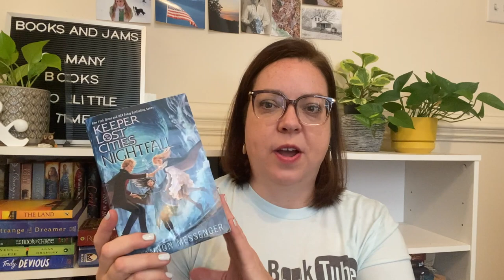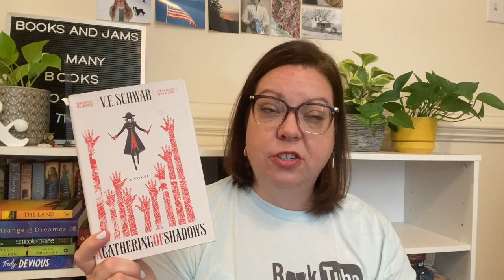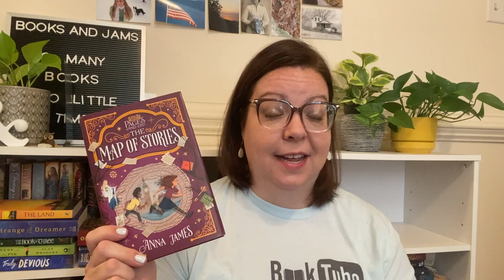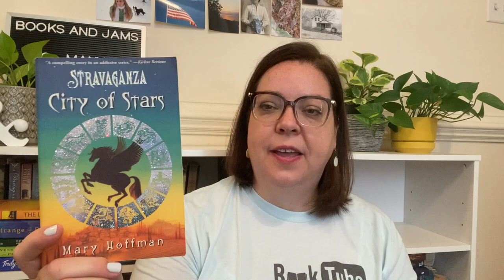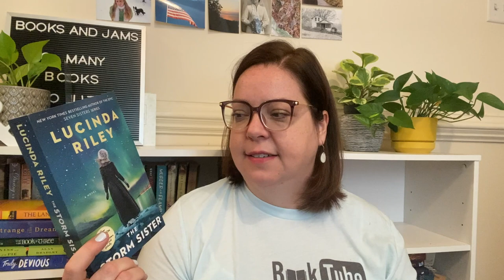SERIES CHECKIN || series I read, need to read, want to read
Let's talk about series! Watch to see how I did with my series goal in 2021 and what I hope to read this year.

CHAPTERS:
00:57 Series read in 2021
04:48 Owned series I'm in the middle of
10:52 Series I want to start

Let's be friends!